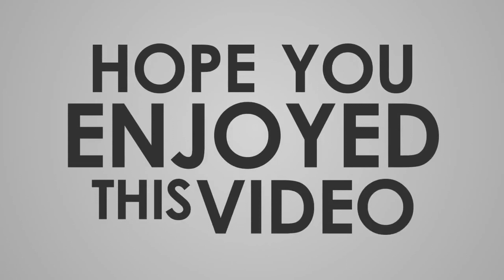We finally get the right ghost...but at what cost Phasmophobia ep 4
The WRAITH 74% . 186/250
You find us heading to Phasmopobia's Edgefield Street House in this epic game the hunt for our fourth ghost but there was a price to pay...
ghost hunting